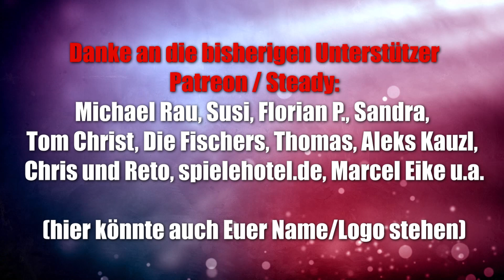Floh im Zoo (Schmidt) - lockeres Funspiel für Kinder ab 5 Jahren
Offizielle Infos:
Floh-Alarm im Zoo! Oh je, wo kommen plötzlich diese vielen kleinen, piksenden Gesellen her? Flöhe wohin man schaut! Der Orang-Utan, der Jaguar, das Lama und das Zebra wissen gar nicht, wo sie zuerst kratzen sollen. Könnt ihr den Tieren helfen, die kleinen Biester schnell loszuwerden? Aber, wie das mit Flöhen so ist: Sind sie hier fort, tauchen sie dort wieder auf. Ein munteres Hin-und-Her-Gehopse ist das, bei dem ihr schnell reagieren und gut zielen müsst, um zu gewinnen. Wer schafft es zuerst, alle vier Spielfelder des eigenen Tieres von den lästigen Plagegeistern zu befreien?

10% Dicount auf den Kauf mit "spieleblog" als Support ID

▬ Social Media ▬▬▬▬▬▬▬▬▬▬▬▬▬▬▬